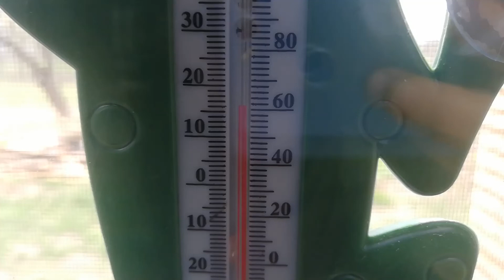7 МАЯ. А банька ещё послужит...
Разрабатываю участок вокруг "падающей" баньки. А зачем и почему, смотрите в этом ролике...)))